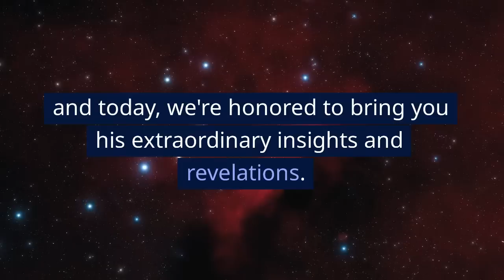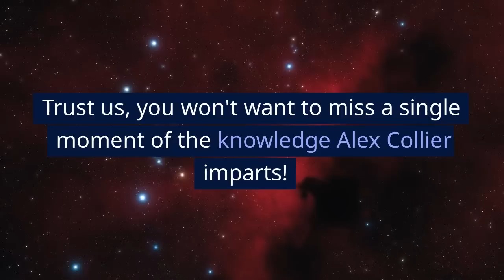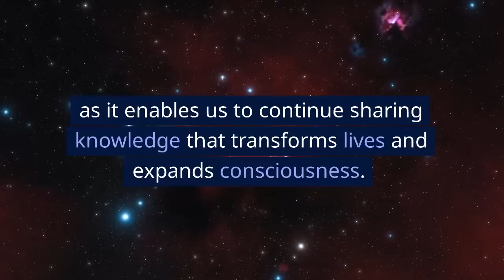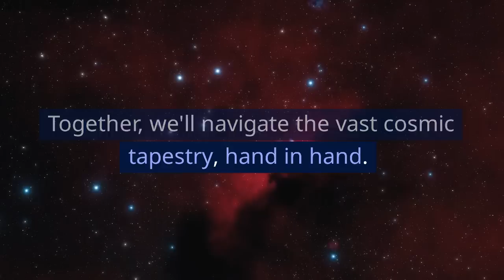Draco Reptilians or Negative AI: Alex Collier on Earth's Controllers & Opposition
In a riveting discussion from Webinar 101 on March 6, 2020, Andromedan contactee Alex Collier explores the power dynamics controlling Earth - the Draco Reptilians or the Negative AI. Join us as Collier delves into the mysterious world of these formidable forces and offers valuable guidance on how best to oppose their influence. This engaging Q&A session uncovers the obscure powers shaping our world and presents empowering strategies to stand up to them.

Please respect Alex Collier's over 30 years of work!